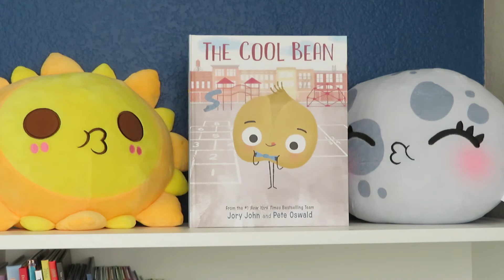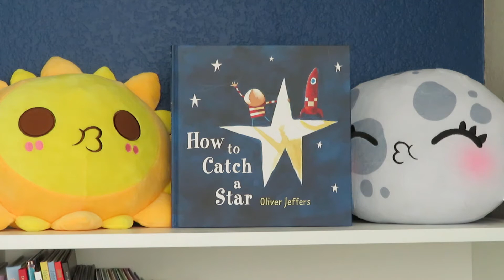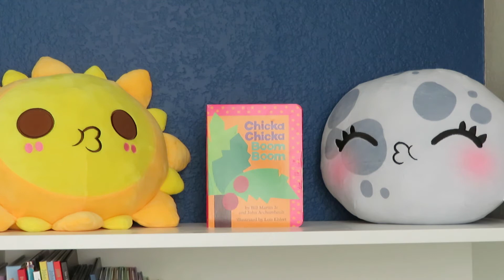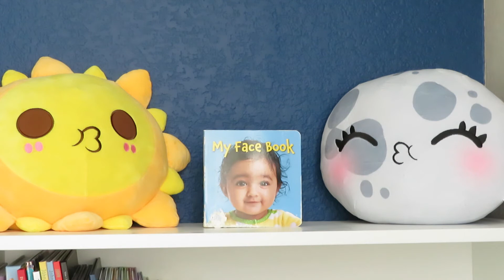Baby Bookshelf Tour: All My Son's Books! [CC]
This is just a quick bookshelf tour of my son's shelves in his room.  He's only one, but his collection is growing!